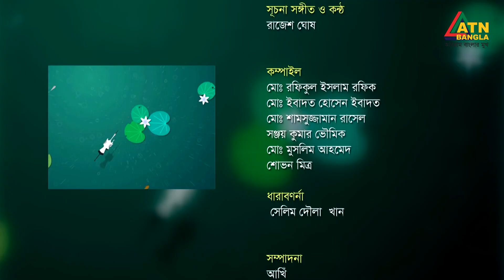চায়ের চুমুকে | জর্জা প্রানেশ চৌধুরী | অভিনেতা ও পরিচালক | ভাবনা আহমেদ | Chayer Chumuke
প্রভাতী ম্যাগাজিন অনুষ্ঠান "চায়ের চুমুকে" | জর্জা প্রানেশ চৌধুরী | অভিনেতা ও পরিচালক | ভাবনা আহমেদ | Chayer Chumuke  | ATN Bangla | 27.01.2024

পরিচালনা - ফয়সাল মাহমুদ ও মোস্তাক হোসেন